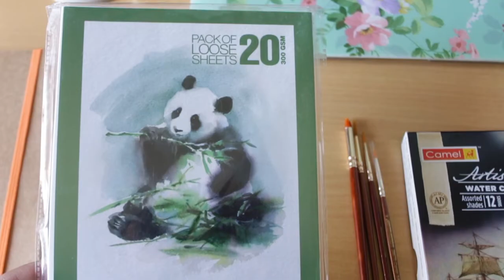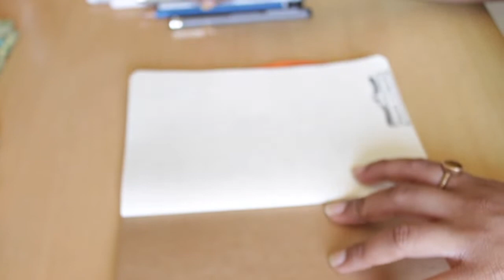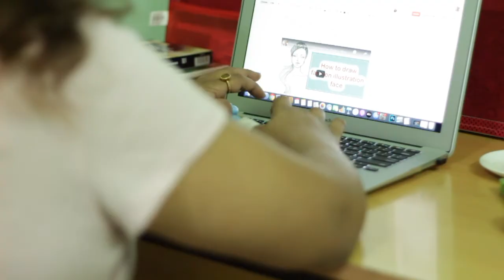Watercolor Fashion illustration Vlog Ep - 01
Hello you there ,
Welcome to my first ever Vlog episode 1 . I have never tried vlog video before. This is my first ever vlog video hope you will enjoy it. Please let me know if you like it or not, it will help me to understand.

In todays video I am working on my fashion illustration with watercolor , I have tried new way to edit this video. No speedup process , so that you can see what I am doing exactly.

What i was using -
I was using Camel Artist Watercolor.
300 GSM watercolor cold press paper.
Brushes from Camel as well.
I am going to share my process on my blog also, so please stay tune for that.

You can enjoy my art work in more ways in here on my Society6 store